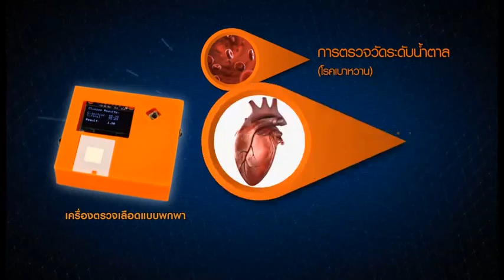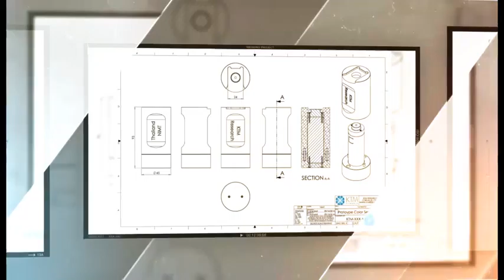ส่องโลกนวัตกรรม : การวิจัยและพัฒนาเครื่องตรวจเลือดแบบพกพา